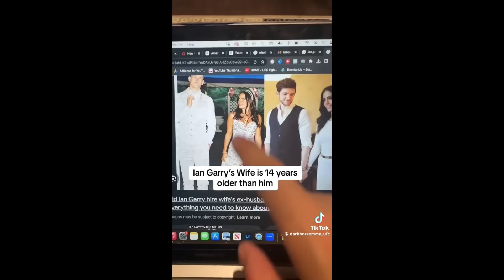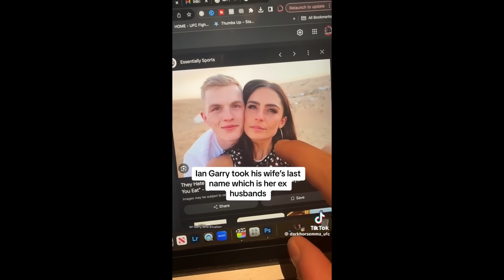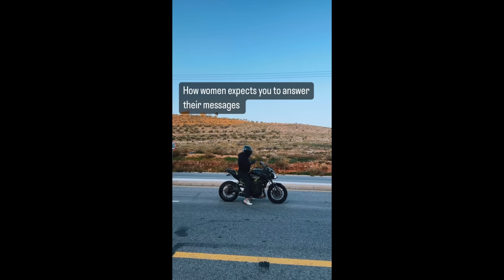UFC Fighter Alex Pereira EXPOSES His Fake Ex Girlfriend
UFC light heavyweight champion exposes his fake ex girlfriend and gives the reason as to why they seperated.